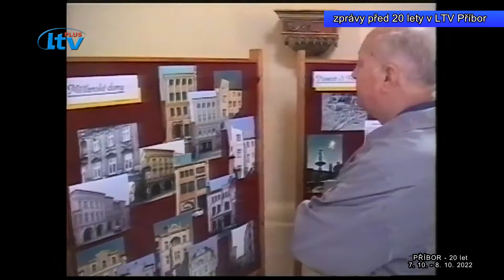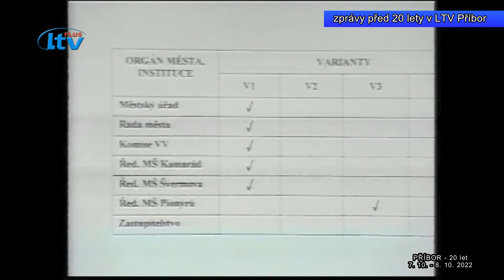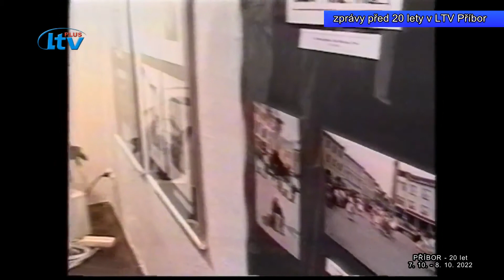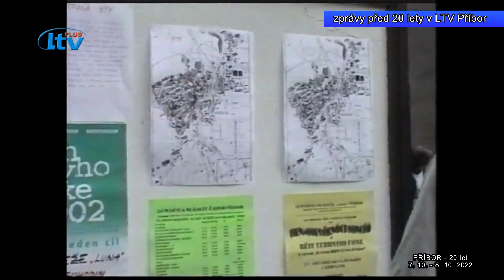Příbor 20LET (40/2022)